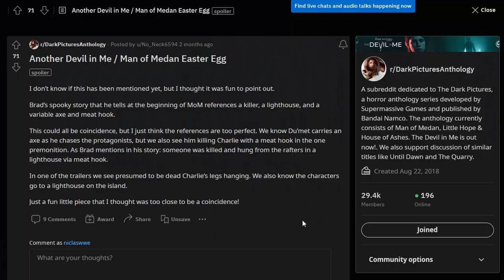Did Man of Medan SPOIL The Devil In Me 3 YEARS AGO?!